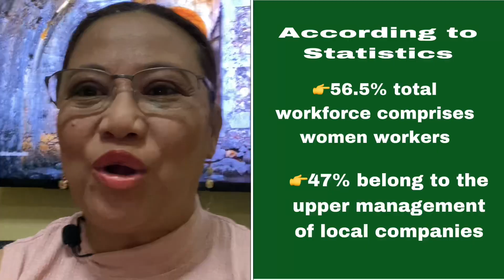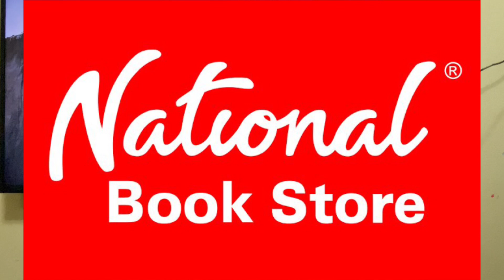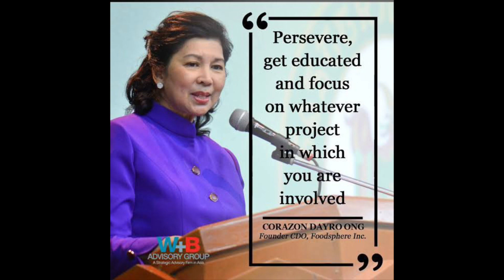5 Successful Women Entrepreneurs of Philippines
In this video we are going to talk about the five women entrepreneurs who played a significant rule of Philippines economy and have a big impact in Philippine economy and various sectors